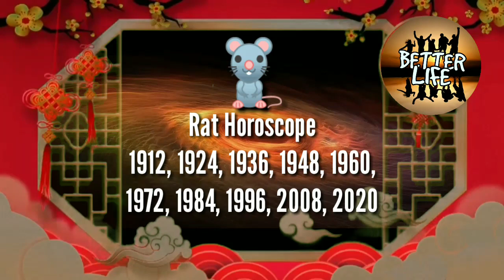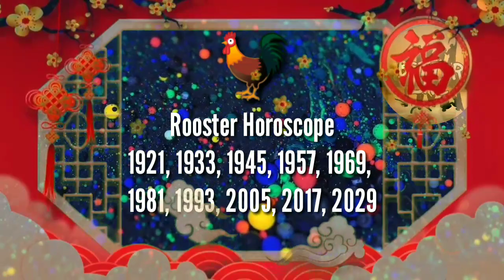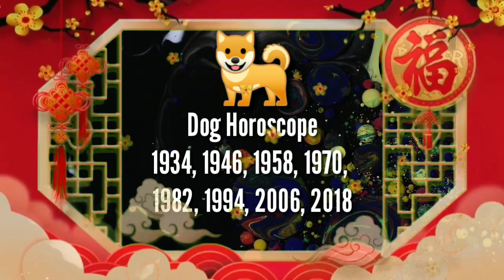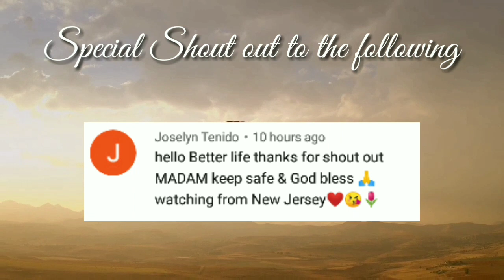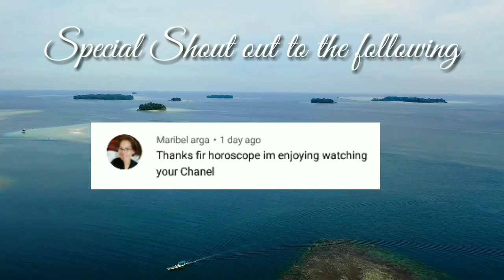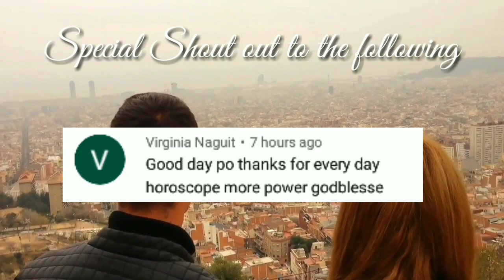Kapalaran Chinese Horoscope September 22,2020